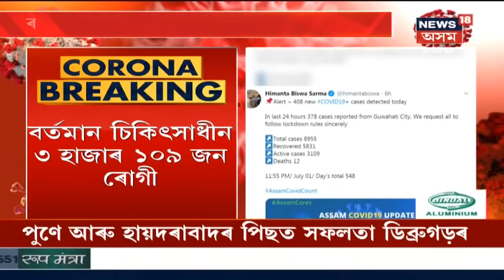প্ৰথম সংবাদ | Assamত নিশাৰ ভিতৰতে চিনাক্ত হৈছে ৪০৮জন Coronaত আক্ৰান্ত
July, 2020:  আক্ৰান্ত হোৱা ৮৯৫৫জনৰ ভিতৰত ইতিমধ্যে সুস্থ হৈ উঠিছে ৫৮৩১জন। ১২জনৰ মৃত্যু হোৱাৰ বিপৰীতে বৰ্তমান হাস্পতালত চিকিৎসাধীন হৈ আছে ৩১০৯জন ৰোগী। ৰাজ্যত ভয়ংকৰ হাৰত বৃদ্ধি পাইছে আক্ৰান্তৰ সংখ্যা ।